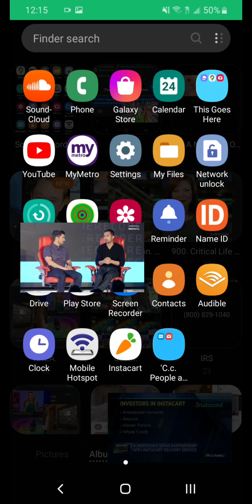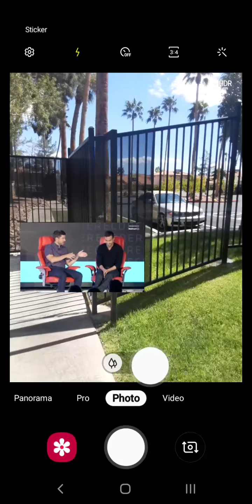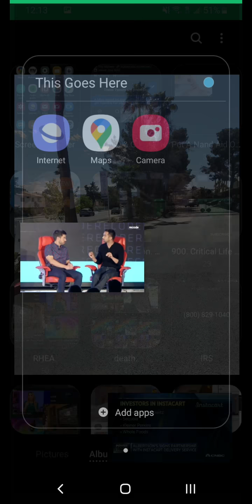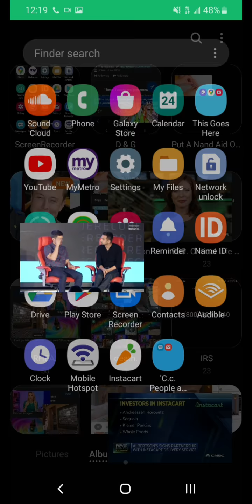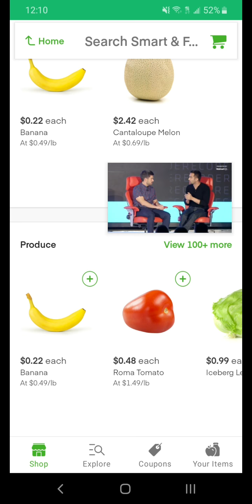We Can Drive Down More Efficiencies "